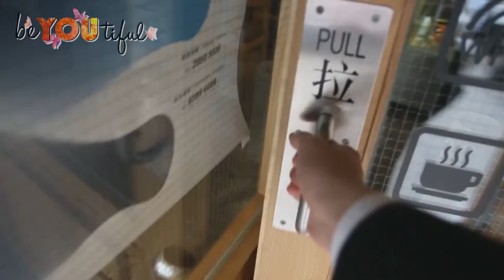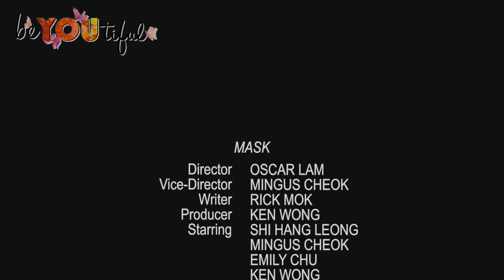Oscar Lam - Mask (面具)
"beYOUtiful" Short Film Festival and Award
Most Potential Entry of New Blood Production Category
Name: Mask
by Oscar Lam
"beYOUtiful" 短片節及頒獎禮
新血製作組 - 最具潛力得獎作品
作品名稱：面具
參賽者：林文彪

Introduction
People are born with pureness and sincerity.
However, when time goes by, we tend to put on different masks. How long do we still have to live by this way? When can we be "ourselves"?
作品簡介
人一出生總是懷著真摯誠懇的表情。
但歲月及社會會為你戴上不同的面具, 我們究竟要活在面具下多久?何時才能做回面具下的那個"我"?

"beYOUtiful" is a charity campaign held by Tourism Event Management Year 3 student (2015) from Institute for Tourism Studies, Macau.